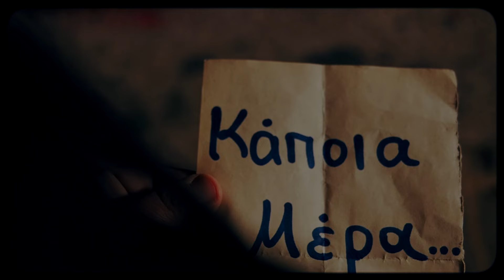DULL GAS - Κάποια Μέρα | Official Music Video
Οι Dull Gas είναι:
○ Βαλάντης Μαυρίκης, φωνή
○ Νίκος Κασαπίδης, ηλ. κιθάρα
○ Μάκης Σαλμανίδης, ηλ. κιθάρα
○ Σταύρος Αρναούτογλου, ηλ. μπάσο

○ Σκηνοθεσία - Παραγωγή video: Τόμης Βρακάς

Ευχαριστούμε:
○ Την Αναστασία Μισαηλίδου και την  Έλενα Παπαστεργίου για τη φιλική συμμετοχή τους και
○ Τον Πασχάλη Τσιομπάνη για την ηχογράφηση των drums.
○ Τον Βασίλη Κρητικόπουλο που ανέλαβε τον ρόλο του drummer στο βίντεο.

Στίχοι:
Φεύγω είναι το κλίμα βαρύ,
Σπάω της μοναξιάς το κελί,
Καίω του πόνου τη φυλακή,
Τρέχω μη με προλάβεις εσύ.

Κάποια μέρα θα βρω τον εαυτό μου,
Άλλη μέρα θα πάρω ότι είναι δικό μου,
Μία μέρα θα διώξω το σκοτάδι,
Μα μέχρι τότε θα φεύγω.

Πίνω σε ραγισμένο γυαλί,
Γράφω σε λερωμένο χαρτί,
Κλαίω με μία πληγή ανοιχτή,
Τρέχω να μη με φτάσεις εσύ.